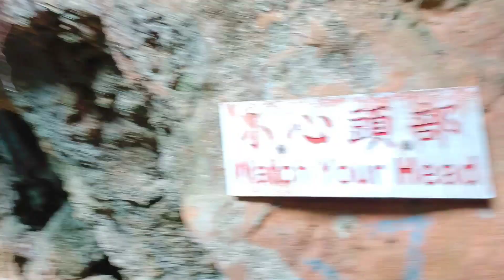Masuk gua tersempit di Taiwan@gowesformosa6849